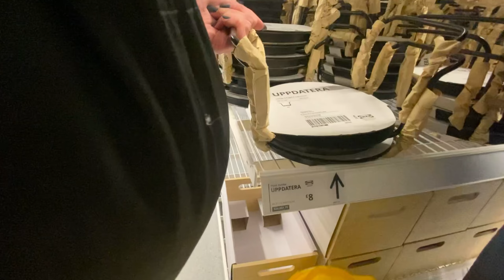spend half term with me! ⛱️| poppymatilda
first vlog back from vlogmas!